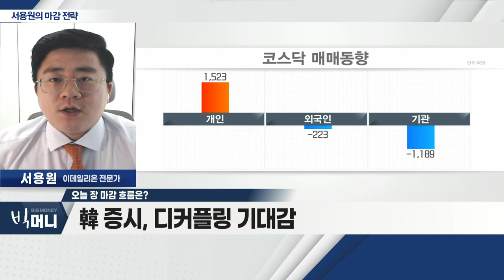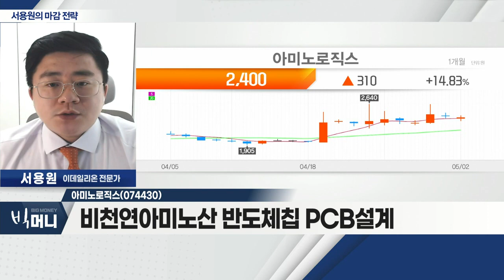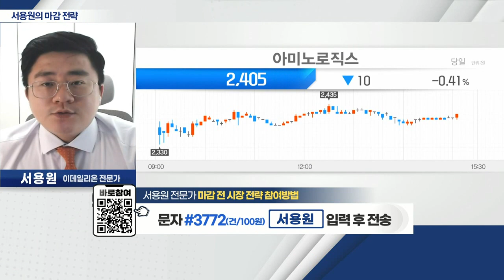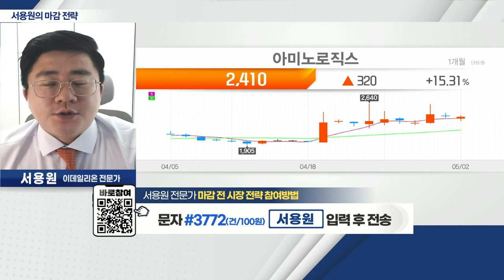아미노로직스(074430)... 원자재ㆍ광물 가격 상승 수혜 기대_서용원 마감 전략 (20220502)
- 美 기업 실적 악화ㆍ우려에 하락
- 韓 증시, 디커플링 기대감
- 인플레이션 수혜주 순환 흐름

아미노로직스(074430)
- 비천연아미노산 반도체칩 PCB 설계
- 원자재ㆍ광물 가격 상승 수혜 기대
- 작년 매출액 전년비 24% 성장